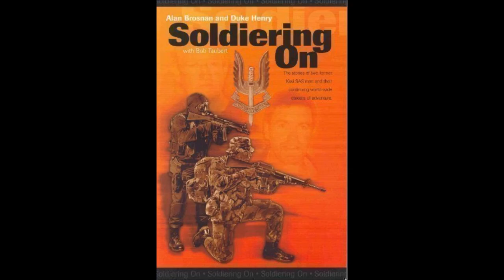Nova Legacy Realistic Combat Soldiering FPS Self Simulation(Done by urban guerrilla Jimmy Lee)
Real combat soldiering depicted by Army Reserve 28th Infantry Division Special Troop/commando.